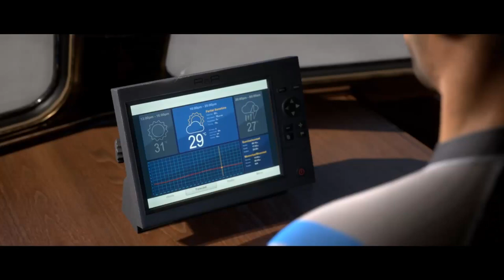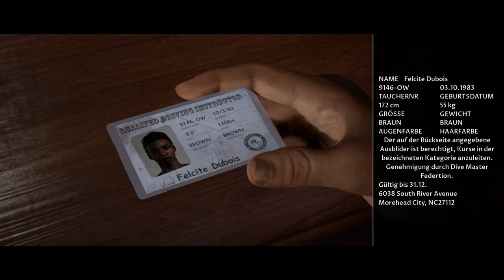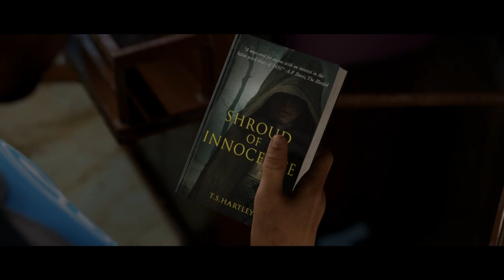LETS TEST #188 💀 Man of Medan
Lets Test Nummer 188 Man of Medan